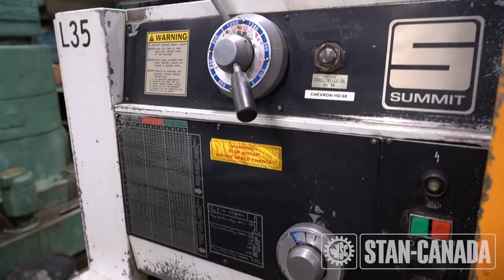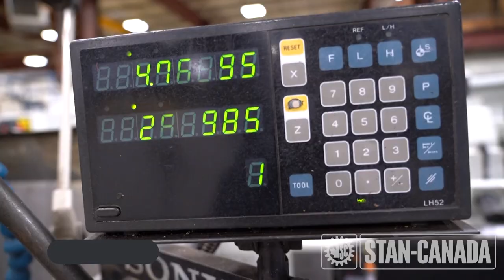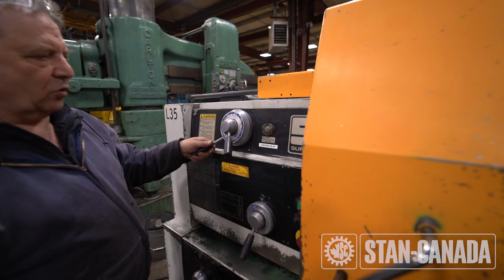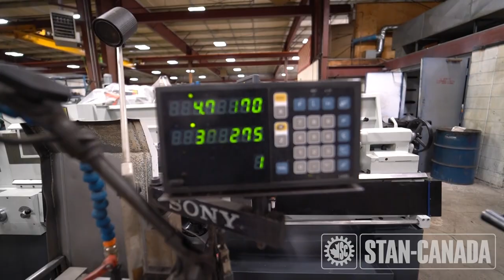Basic Operation of the Summit 24 x 80 | Stan Canada Machine Tools & Services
We are Stan Canada, a specialist with machine tools, customization, rebuilds, & upgrades. On this channel, we are bringing our knowledge and experience to showcase some of the best and amazing Manual Machines, CNC Machines, Other Manufacturing and fabricating machines that you can think of.

Specifications
• Swing over bed: 25”
• Swing over cross slide: 17”
• Swing over gap: 33”
• Center distance: 80”
• Spindle speed: 20 – 1250rpm
• Spindle nose: D1-8
• 24” 4-Jaw Chuck
• Bore: 4”
• TPI: 2
• Tailstock
• Bed width: 15.75”
• 2 Speed tailstocks
• 4-way joystick rapid traverse
• 2 Axis Sony DRO
• Thread dial
• Quick change tool post
• Coolant system
• 3 Included steady rest
• Taper attachment